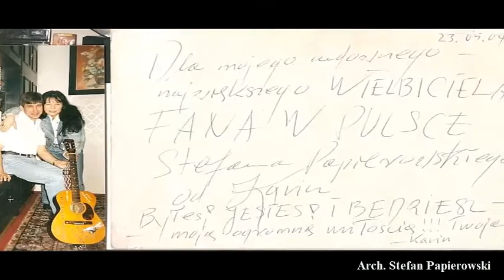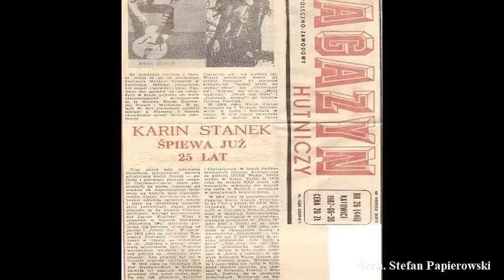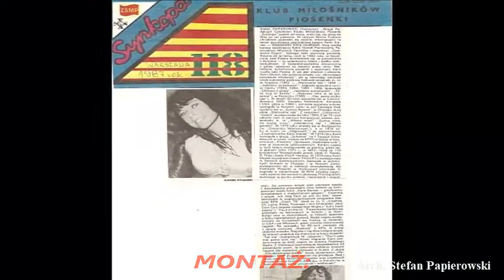Karin Stanek & Big Band p/dyr. B.Klimczuka ''Karolinka ta z piosenki'', 1964 - nagranie radiowe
Teledysk ze zdjęciami z mojego /Stefan Papierowski/ archiwum - opracował i wykonał - Patryk Ciesielski w 2013 roku. B.dziękuję.